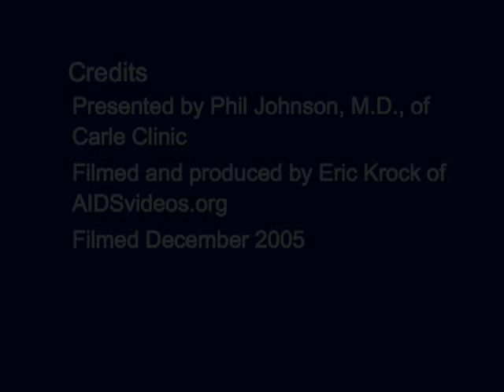HIV in the Household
Phil Johnson, M.D. explains why family members don't need to worry if they live in the same household with someone who is HIV positive or has clinical AIDS. There is no evidence that HIV is transmitted among family members through living together, eating together, sharing the same cooking and eating utensils or bathroom, or other routine household contact. to learn more. [Do you want to help prevent the spread of HIV/AIDS? Are you fluent in a language other than English? Then volunteer to translate our videos into other languages! to to learn how you can help!!! To view a copy of this license,